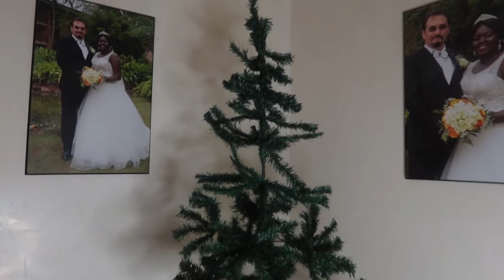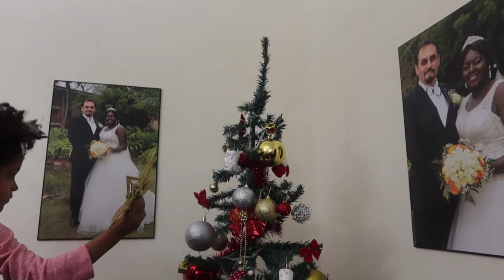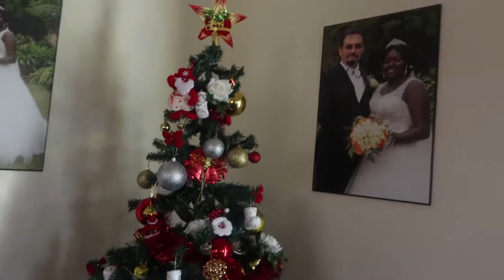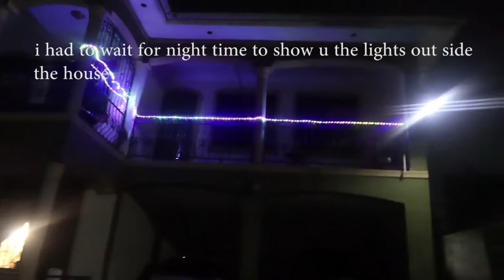Decorate With Us for Christmas || Full House Deco || Vlog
so today i want to take you through this exiting vlog of us decorating our Christmas tree plus a full house deco

I decided to engage my nieces to help me decorate and they enjoyed the whole process

sit back, relax and enjoy this exiting vlog